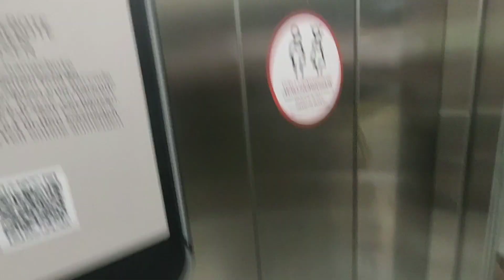Glass 2012 Kone MonoSpace elevator @SCS, Vösendorf, Austria